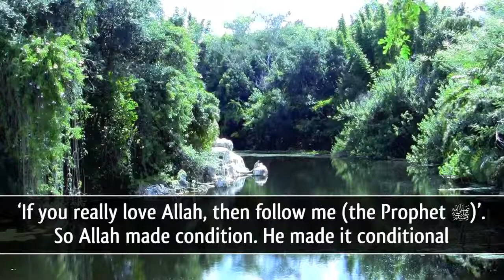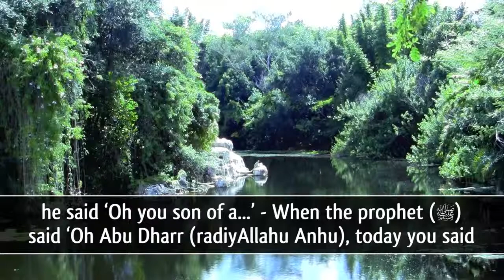Motivational Speech Compilation 027 - Are You Ready To Correct Yourself by Sheikh Khalid Yasin